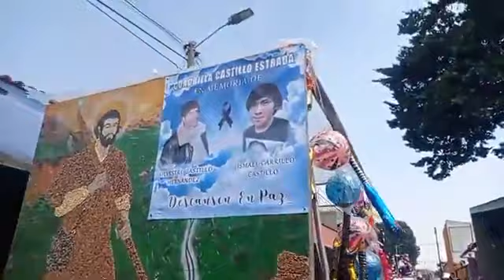PASEO DE LA AGRICULTURA METEPEC 2022